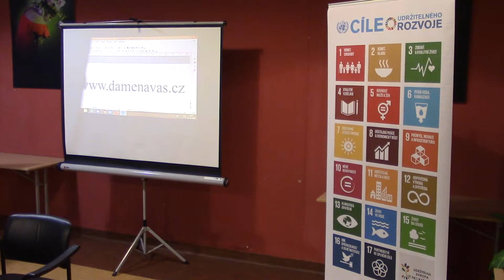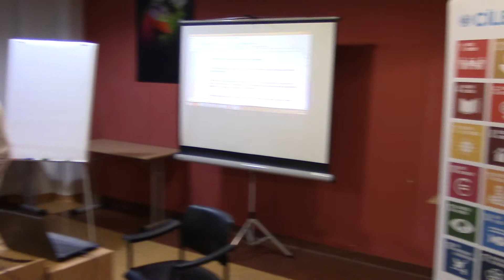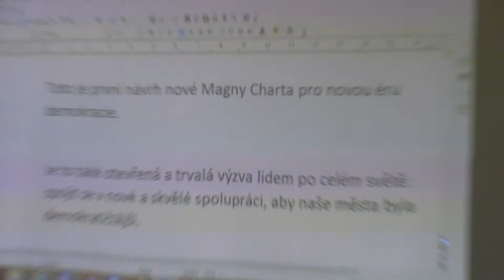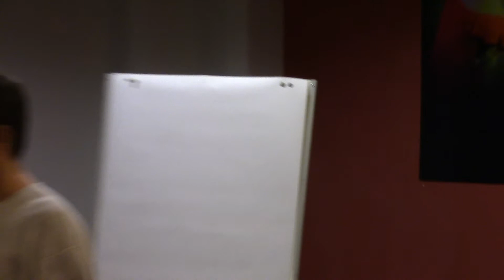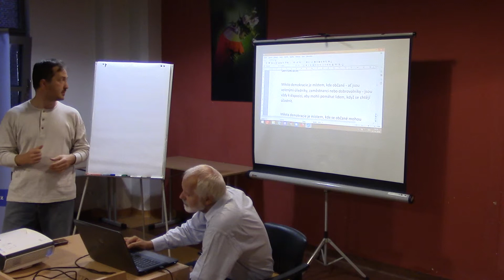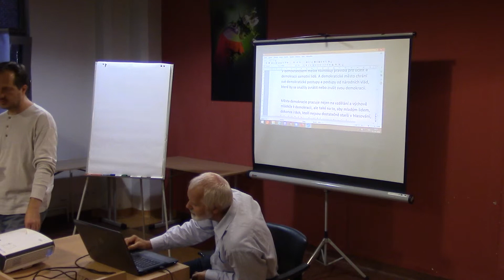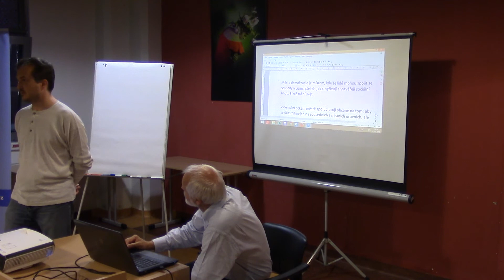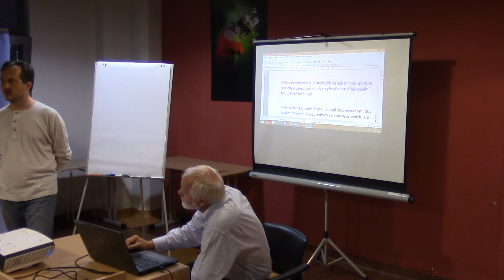Předn Particip. rozp. a spoluúčast obč. na veř. spr.; Vokoun, Doležal, 3/5; AZ, Brno 15. 10. 2018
Přednáška Participativní rozpočet a spoluúčast občanů na veřejné správě v ČR a zahraničí; paroz, charta paroz, Tomáš Vokoun, Patrik Doležal, 3/5; AZ, Brno 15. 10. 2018